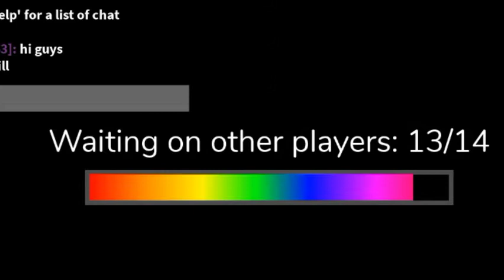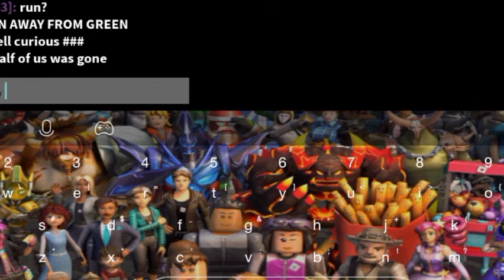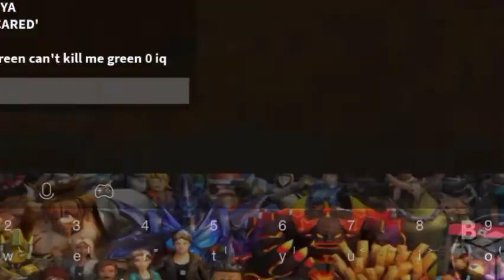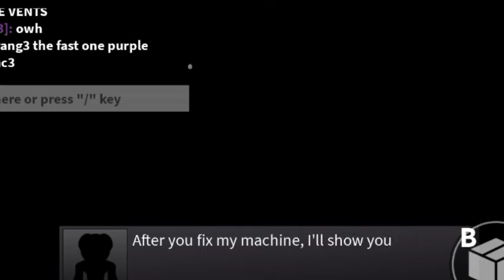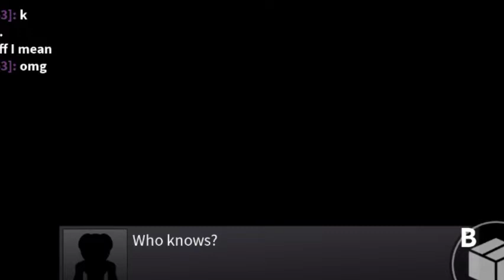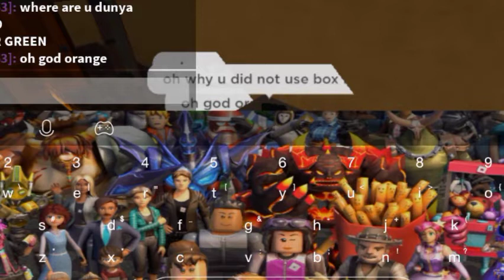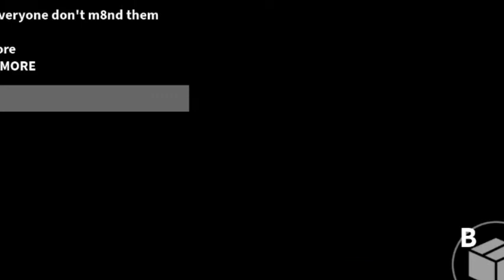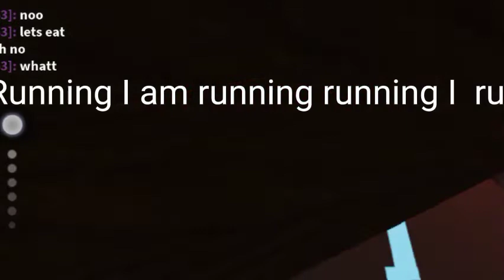Rainbow friends (Funny Moments Part 1😅😅😅)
I canceled chapter 2 new map bc the game was deleted the map so funny moments is replacing chapter 2